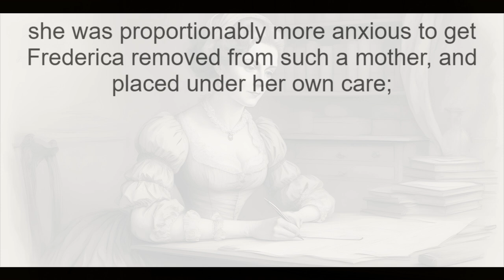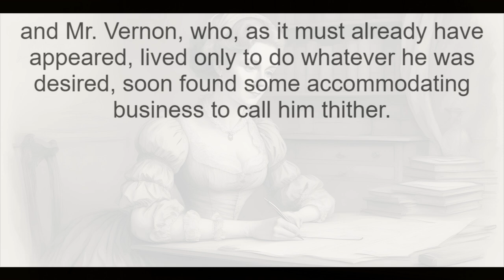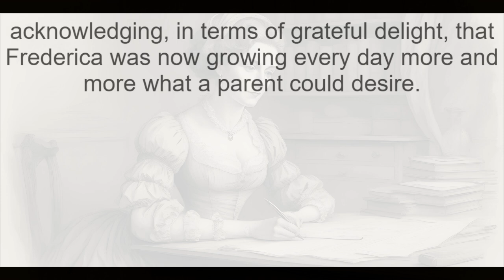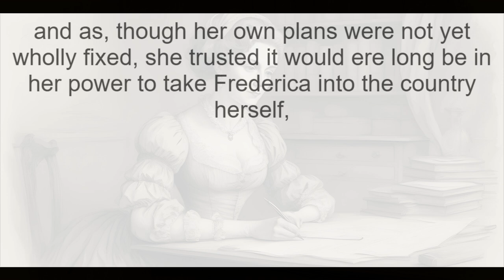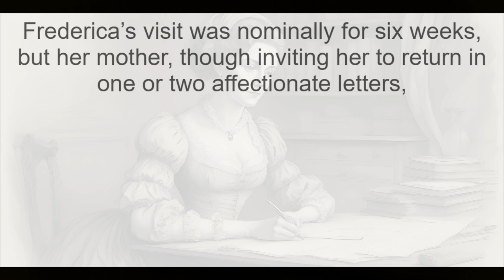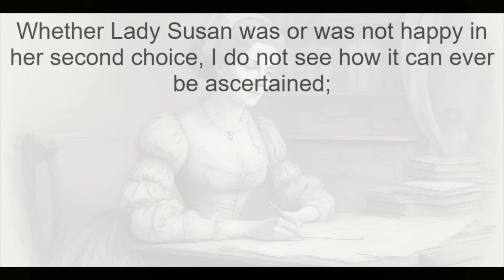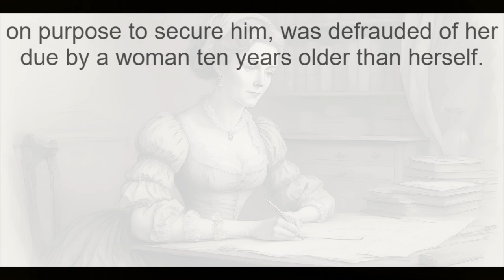READ ALONG with Chapter 42 of Lady Susan by Jane Austen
Lady Susan is an epistolary novella by Jane Austen, possibly written in 1794 but not published until 1871. This early complete work, which the author never submitted for publication, describes the schemes of the title character.

Follow along with the text displayed on the screen while listening to the audiobook.